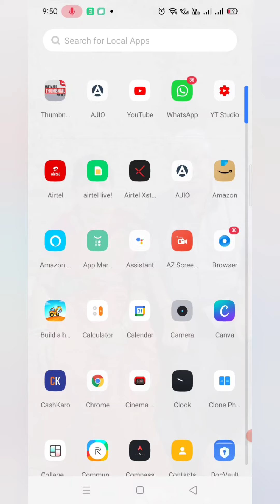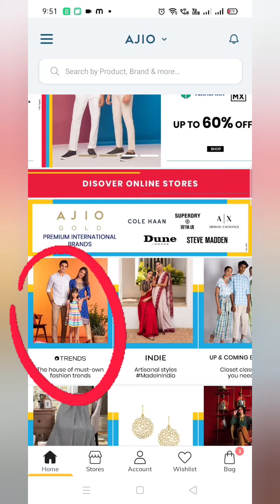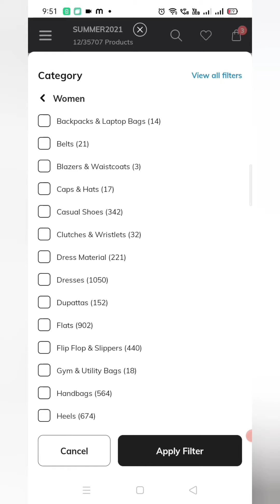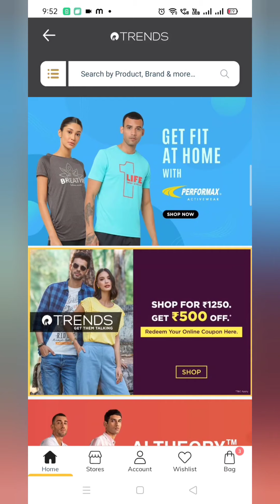Ajio Big Bold Sale/TRENDs 500/- Off available or not/Summer 2021/AjiolatestOffers/Ajio Updates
Ajio Big Bold Sale/TRENDs 500/- Off available or not/Ajio Offers/AjiolatestOffers/Ajio Updates

Ajio invite code:
ARUKKRT6D
install Ajio using this invite code, you can get 100 Ajio points instantly. you can use those points while your shopping...